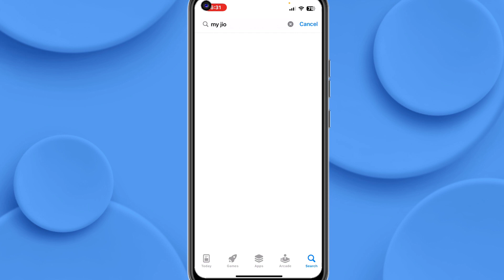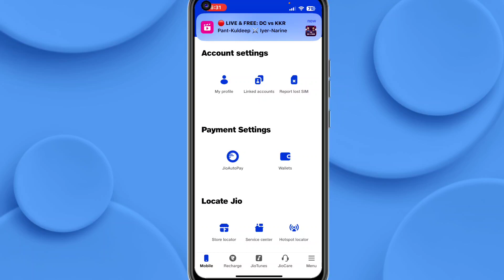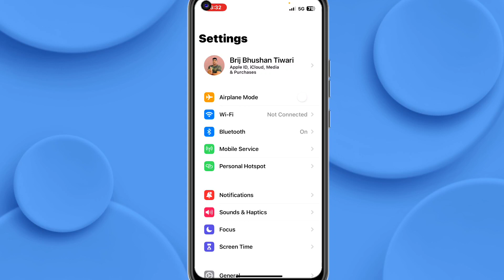Jio 5G Kaise Activate Kare | How to activate Jio 5g 2024 | Jio True 5G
About Video

🔹️GRENARO J11 Wireless Mic with Charging Case@1599
🔹️Wireless Microphone & Receiver @999
🔹️Gorilla Tripod/Mini Tripod for Mobile Phone @249
🔹️50W RGB LED Brick Light Multi Color @249
🔹️Tabletop Stand Phone Holder, Metal Long Lazy Arm@499
🔹️ Flexible Mobile Tabletop Stand, Metal Built -for Video@199
🔹️Desktop Mobile Stand/Phone Mount@99
🔹️Boya with 20ft Audio Cable @699

🔍 SEARCH TOPICS :-
Jio 5G Kaise Activate Kare | How to activate Jio 5g 2024
jio
jio 5g unlimited data kaise milega
How To Activate Jio True 5G
jio true 5g activate kaise kare
4g jio sim ko 5g mein kaise convert karen